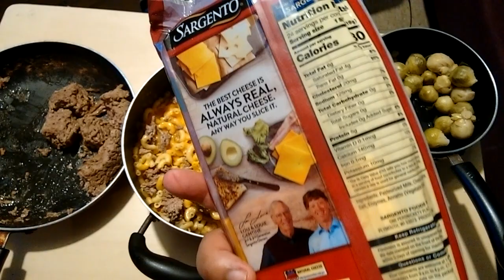RONZONI ELBOWS WITH SARGENTO SHARP CHEDDAR WITHURBAN MEADOW BRUSSELS SPROUTS PART 2 OF 2